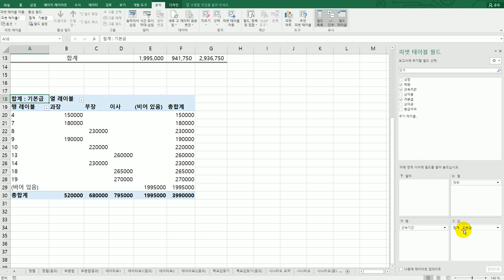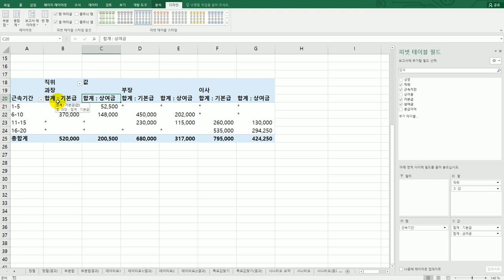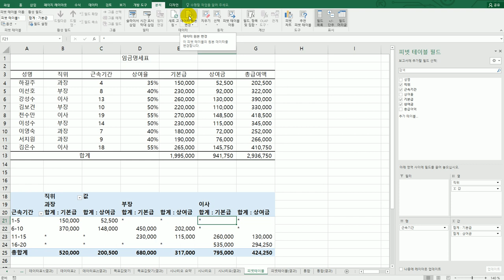[컴활2급실기] 피벗 테이블